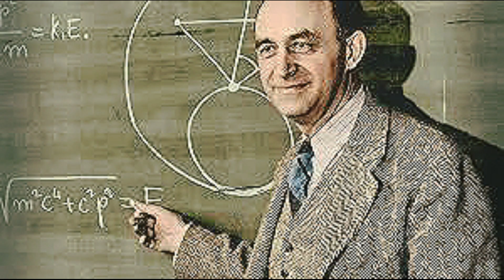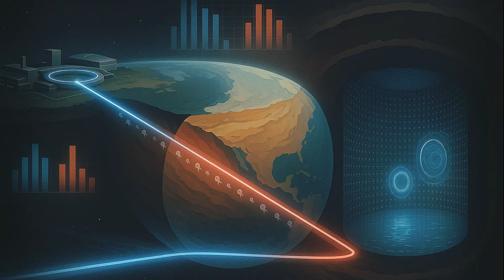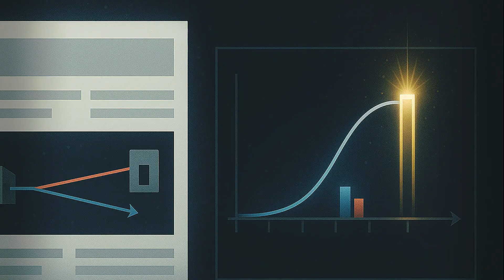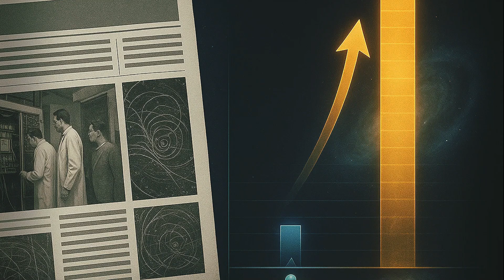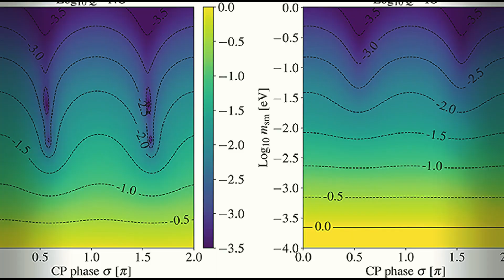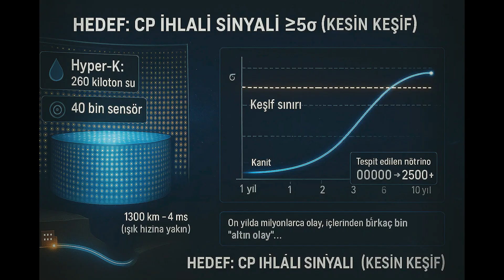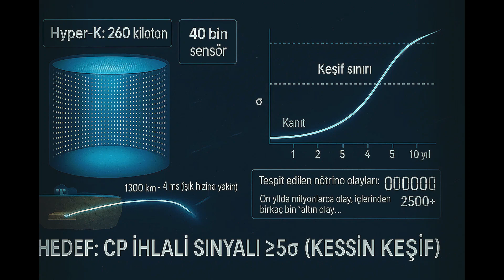Madde/Anti-Madde Asimetrisi Neden Var? Cevap: Zamanın Başlangıcından Gelen 'Hayalet Parçacık' 👻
Madde ve antimadde Büyük Patlama’da eşit üretilmişse…

Neden bugün evren bomboş değil de galaksilerle, yıldızlarla ve bizimle dolu?

Bu videoda, bu dev sorunun peşine düşüp gözle bile göremediğimiz “hayalet parçacık” nötrinoların izini sürüyoruz.

Nötrinoların nasıl trilyonlarca kez içimizden geçip hiçbir iz bırakmadığını,

Yolda giderken kimlik değiştirip (nötrino salınımı) fiziği nasıl zorladığını,

Madde–antimadde dengesini bozup evreni “madde lehine” kaydırabilecek CP ihlali fikrini,

NOvA, T2K, DUNE ve Hyper-K gibi dev deneylerin önümüzdeki 10 yılda neleri test edeceğini
sade ama teorik derinliği kaybetmeden konuşuyoruz.

👇 Yorum kısmı gerçekten önemli:

Sence evrendeki madde fazlasının asıl sebebi nötrinolar mı, yoksa bambaşka bir fizik mi devrede?

Nötrino dışı favori teorin varsa (leptogenez, baryogenez, yeni parçacıklar vs.), kısaca yaz.

Referanslar

İçerik

00:00 - Madde–antimadde bilmecesi: Evren neden boş değil?
00:37 - Nötrino nedir? Hayalet parçacıkla tanış
00:56 - Antimadde ve yok oluş: Asimetri sorunu
01:13 - Madde–antimadde asimetrisi ve 1 milyarda 1 fark
01:40 - Nötrinonun keşfi: Pauli, Fermi ve hayalet parçacık
01:59 - Nötrino salınımı: Tür değiştirme ve kütlenin kanıtı
02:28 - PMNS karışım matrisi ve gizemli CP fazı
03:00 - CP simetrisi nedir? Madde ve antimadde aynılığı
03:22 - Kuarklardaki CP ihlali neden yetmiyor?
03:52 - Deney fikri: Nötrino vs antinötrino salınım farkı
04:18 - Dondurma aroması benzetmesiyle nötrino salınımı
04:57 - Modelin çalışması, δ_CP ölçümü ve “nerede kırılır?”
05:21 - T2K sonuçları: 3σ kanıt, 5σ keşif eşiği
05:58 - Majorana nötrinolar ve nötrinosuz çift beta bozunma
06:30 - Alternatif 1: Baryogenez ve kuark CP ihlali
07:03 - Alternatif 2: Leptogenez ve ağır nötrinolar
07:44 - Nötrino hipotezi: İpuçları, belirsizlik ve veri açığı
08:05 - Yeni nesil deneyler: DUNE ve Hyper-Kamiokande
08:40 - 5σ hedefi, dev dedektörler ve yapay zekâ analizleri
09:17 - Test edilebilir öngörü: Salınım oranı farkları (%5 vs %3)
10:00 - Üç maddeyle özet: Nötrinolar, CP ihlali, yeni deneyler
10:28 - Gelecek senaryosu: Nötrinolar evreni kurtardı mı?
10:59 - CTA: Madde fazlasının sebebi nötrinolar mı, başka bir fizik mi?

Arkaplan Müziği

The Eye - Ancient Egyptian Ambient Music for Meditation & Relaxation